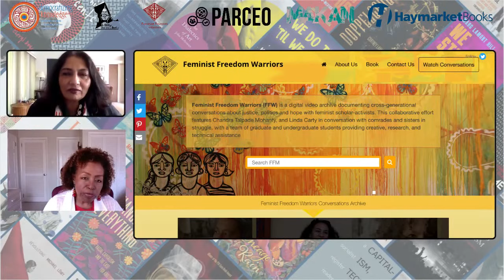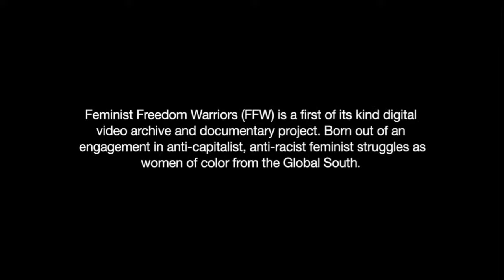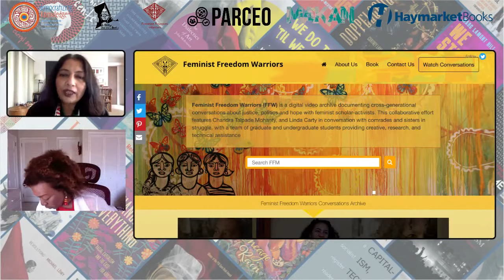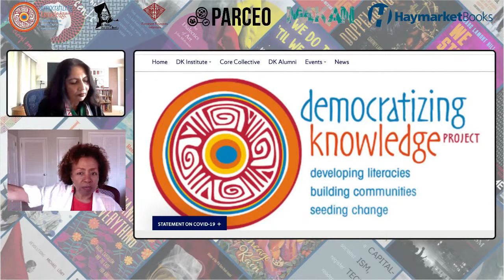The Power of Community-Generated Research in our Work for Justice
Join Haymarket Books, and a coalition of partners for a discussion of the power of community-led research, education, & knowledge creation.
We hope you can join us for a panel discussion with speakers and groups whose deep commitment to work grounded in community, in liberatory processes, and in challenging injustice at its core, are deeply inspiring and so relevant for this moment. Speakers will share their wisdom, experience, and analysis as we think together about the ways that our work for justice is strengthened and deepened by truly embodying a commitment to community-rooted and community-generated processes --and what that looks like in practice.

About the groups:

Makan is a Palestinian-led educational organization based in the UK. Through its knowledge and capacity-building programs, Makan strengthens voices calling for Palestinian rights across the grassroots and advocacy sphere.

Justice For Muslims Collective is a grassroots organization that works to dismantle structural and institutionalized forms of Islamophobia in the greater Washington region through political consciousness and narrative shifting, community organizing and healing justice, and building alliances.

Confronting white supremacy, hegemonic masculinity, heteronormativity, & colonial heritages, the Democratizing Knowledge Project focuses on producing transformative knowledges & collectivities that result in inclusive publics in higher education. Feminist Freedom Warriors (FFW) is a first of its kind digital video archive that uses oral history to document the lives & work of feminist scholar-activists of the later 20th century to today.

PARCEO is a resource and education center, rooted in principles of Participatory Action Research, that partners with community groups & institutions seeking to deepen their work for justice.

Speakers:

Tamara Ben-Halim, co-founder and co-director, Makan

Darakshan Raja, co-director, Justice for Muslims Collective

Chandra Talpade Mohanty and Linda Carty, co-founders Democratizing Knowledge & Feminist Freedom Warriors

Nina Mehta, co-director, PARCEO (Moderator)